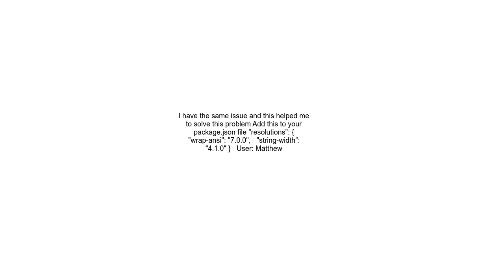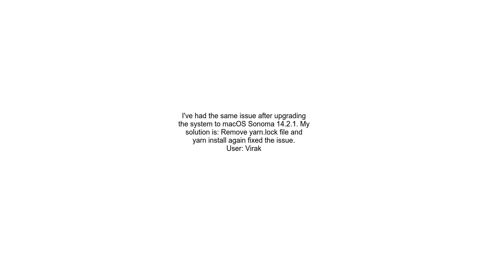Error ERR REQUIRE ESM require of ES Module, node moduleswrap ansiindex js not supported